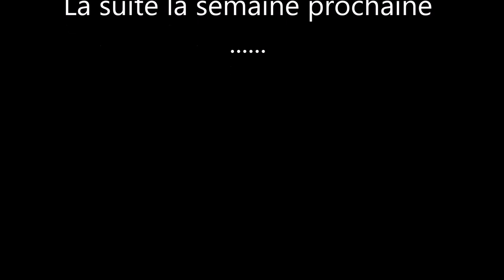Swap franco canadien partie 1